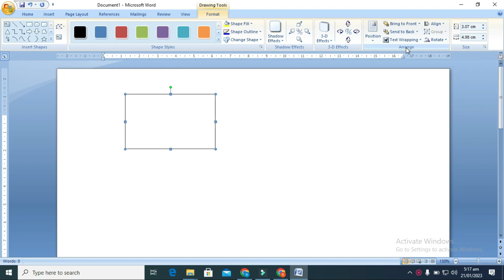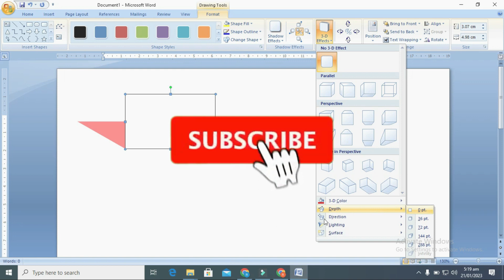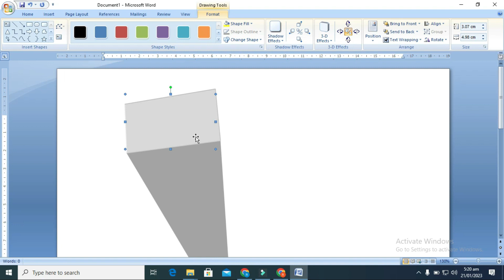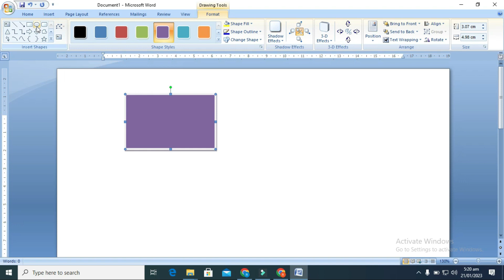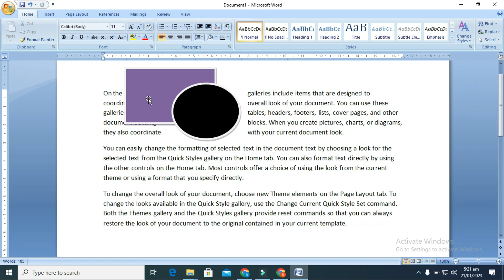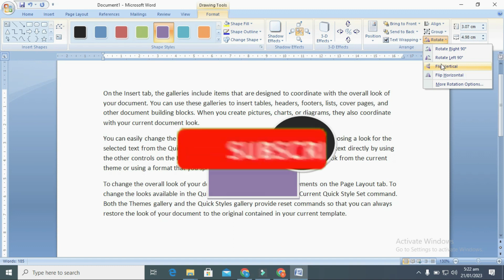Ms Word Insert _Tab Shapes & Properties In_ Pashto _Rafid Tech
In this video we cover some part of Picture part2 inside insert tab in detail.
this video teach in Pashto language, if you have first time watch this video as   a beginner then you need to must watch  the previous video, link is given if you want.
thanks.